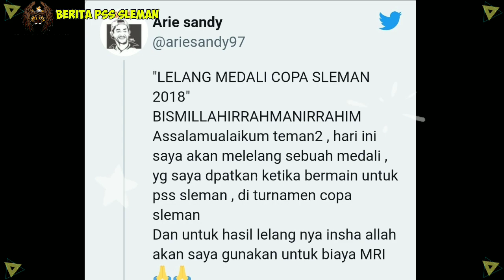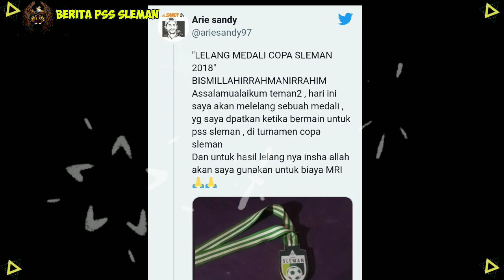Pilu‼️Eks PSS Sleman Melelang Medali Juara Demi Biayai Penyembuhan Cedera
📣DILELANG‼️Medali Copa Sleman 2018

Halo Assalamualaikum BCS, Sleman Fans, Slemania, Selamat datang di Berita PSS Sleman, ini adalah berita terbaru seputar PSS Sleman yang sangat menarik untuk disimak.

Selamat Menyimak berita dari kami

Referensi Berita:
TribunWow , Indosports, Bola Kompas , CNN, Tribun Jogja,  M Bola, Bola Sports,

SPESIAL TO THANKS:
PSS TV

If there is a copyright in our video, please send a message to us via Instagram below, Thank you 👇
berita_psssleman